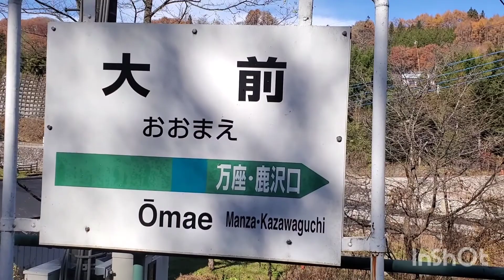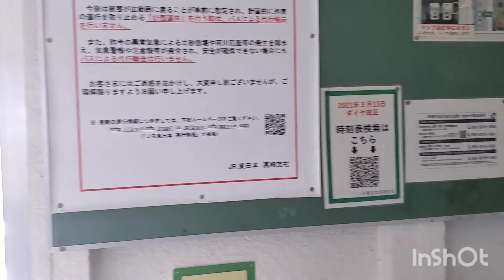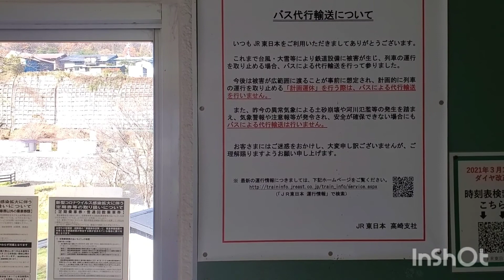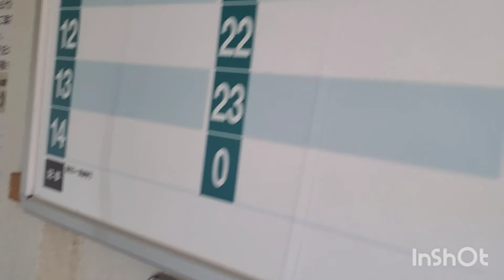終着駅シリーズ（４）大前駅（吾妻線）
吾妻線終着駅の大前駅です。駅の周りにはアパートと数件の民家がありました。降雨による土砂崩れでしょうか。駅周りは工事中でした。